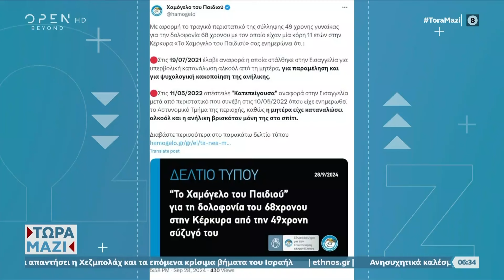Δολοφονία 68χρονου στην Κέρκυρα – Ομολόγησε η σύζυγος | OPEN TV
Ερωτήματα για τη συζυγοκτονία στην Κέρκυρα. Αποκαλύψεις για ενδοοικογενειακή βία. Πριν 3 χρόνια είχε γίνει αναφορά για κακοποίηση και υπερβολική κατανάλωση αλκοόλ.